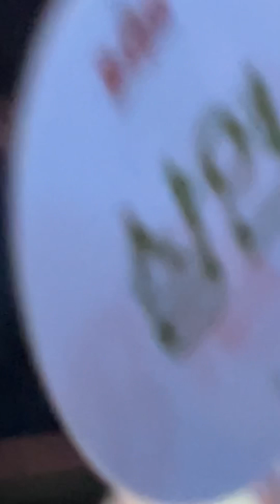20230820 [KCONLA] Pre-Show Performance eSNa